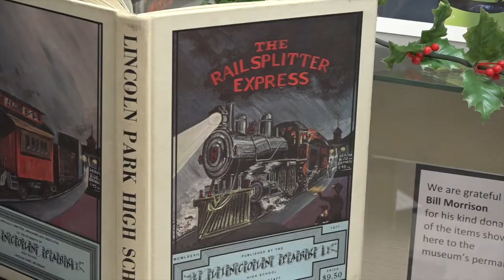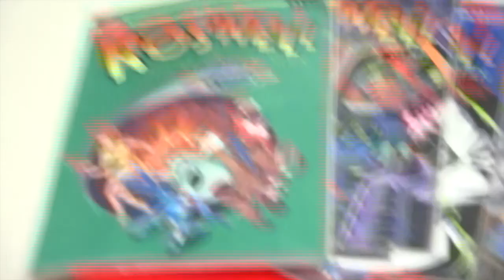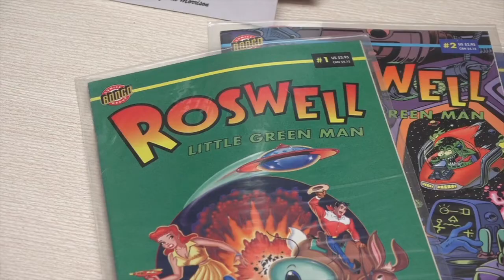Crossroads Bill Morrison Part One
Third Crossroads show with Illustrator Bill Morrison of Lincoln Park, artist who worked with the Simpsons, and Disney